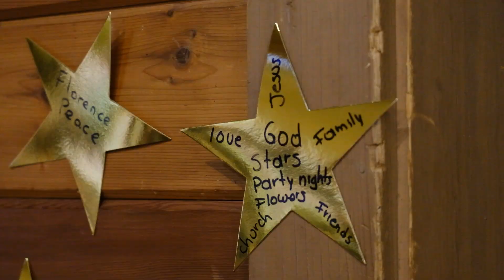Week 4, 2022: Vacation Camp for adults with disabilities 🎯 (July 10-15, 2022)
To learn more about our summer camp programs for adults with disabilities

🎥 Angie Delrio - Media Team '22